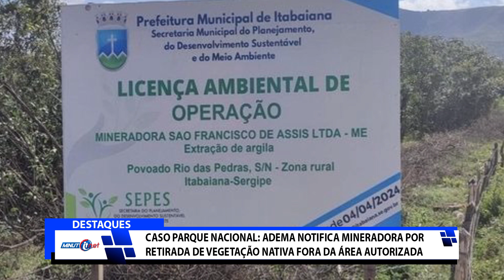MINUTO ITNET: Adema notifica mineradora por retirada de vegetação nativa fora da área autorizada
CASO PARQUE NACIONAL: Adema notifica mineradora por retirada de vegetação nativa fora da área autorizada